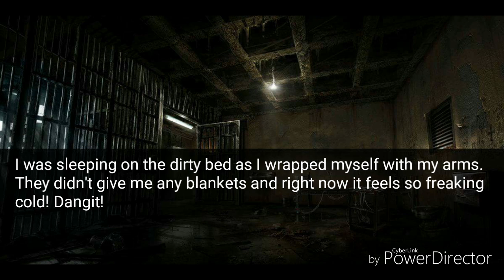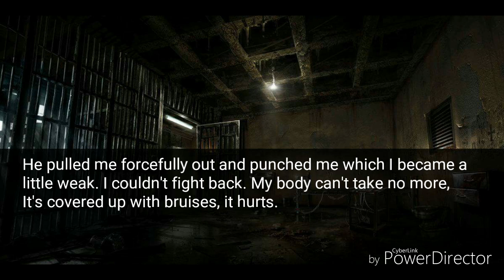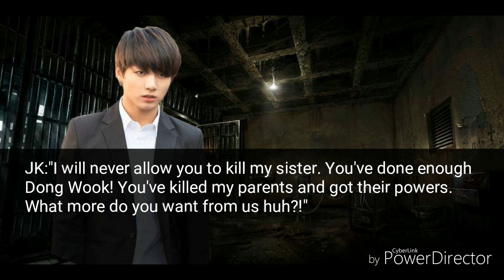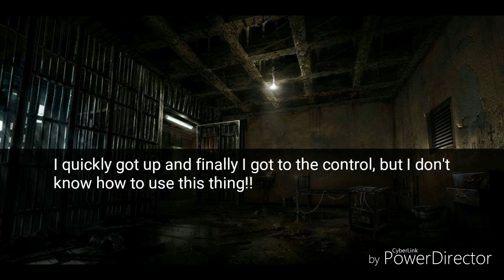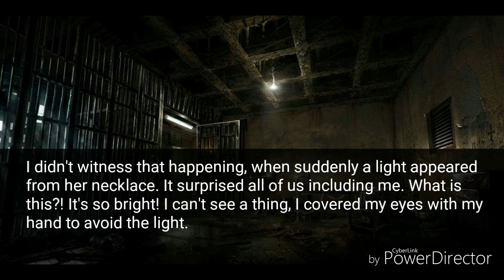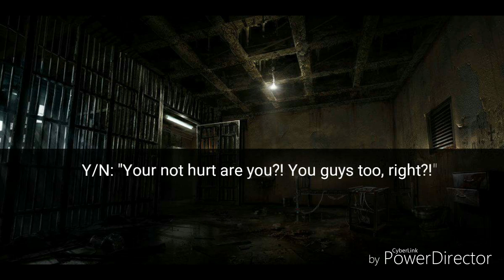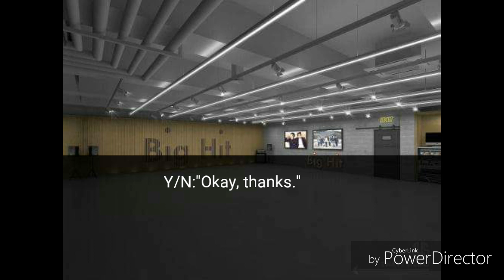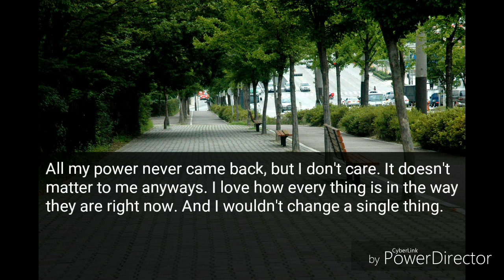(BTS) Jungkook FF : Brother Chp.6 //end//